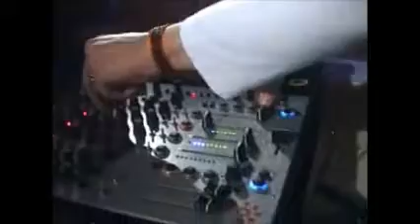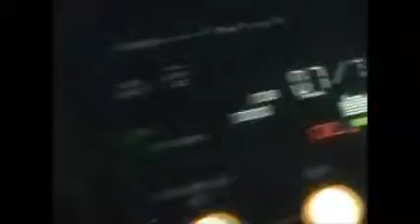mushroom @ heaven 2007